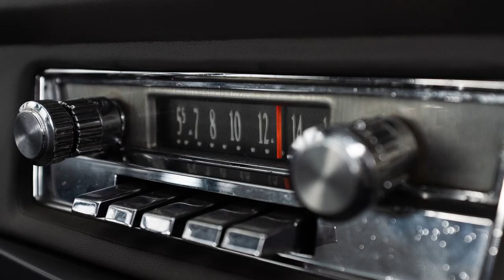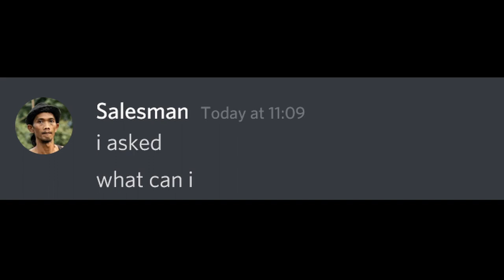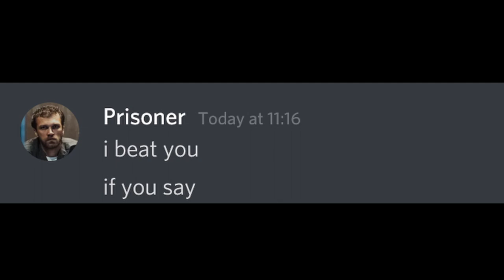When music stuck in Beluga's head DESTROYED HIS LIFE...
Credits to the real Beluga channel, i am just creating parodies like that :)

this video was inspired by Beluga ,  Pablo  , Skittle , Hecker , Heckler , Ralph  ,  Skittle-chan.
when you win the kahoot by guessing, halloween in 2021 be like, beluga halloween, when you cheat in kahoot, discord raids be like,  when doctor tells you bad news,
beluga gets kidnapped. beluga meets future beluga.. (bad ending). beluga meets future beluga, beluga robs a bank, skittle-chan gets Gucci bag, skittle chan gets a gift, when you rob a bank, when you forget your password, when your homework is due in 1 minute.., kahoot names be like, if kahoot is a squid game